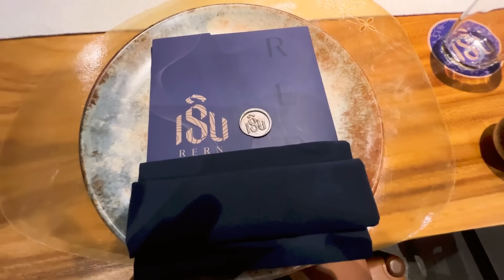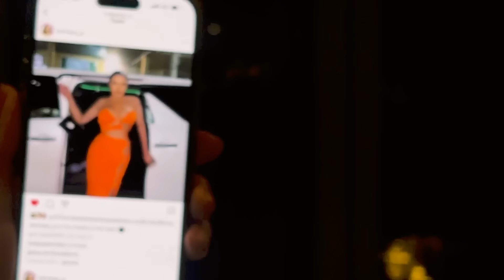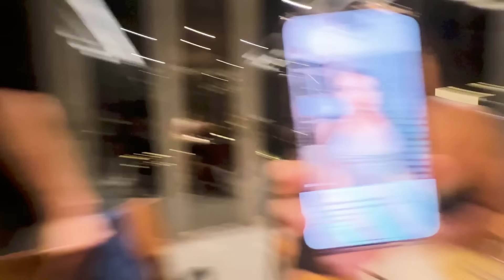VALENTINE ปีนี้นัดกินข้าวสไตล์สาวโสด จีบพี่ลี่ได้นะ โสดมากๆ | Alie